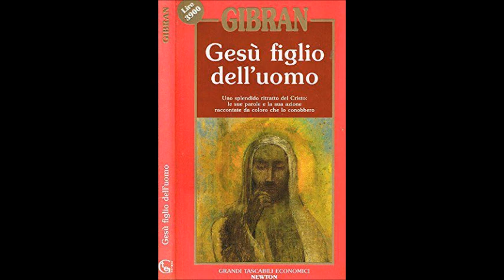Claudio, sentinella romana